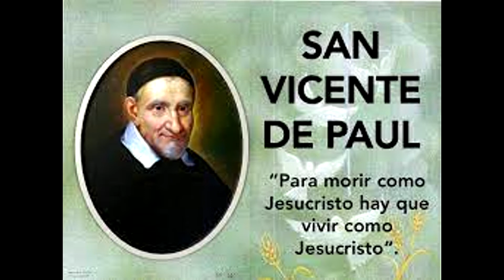El santo del día San Vicente de Paul Septiembre 27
Reseña de San Vicente de Paul El Santo del día 27 de Septiembre.